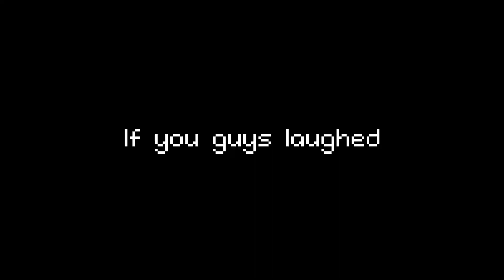Can My Wife Name All 20 of my Waifus?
Intro / Outro song:
8-Bit Able Sisters - Larry Poppins